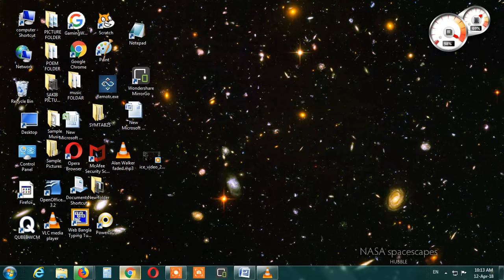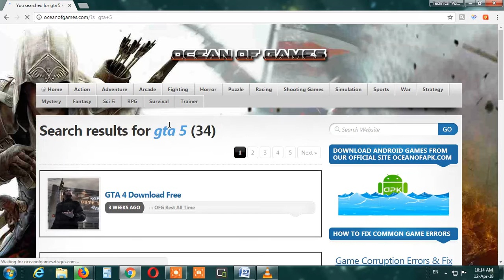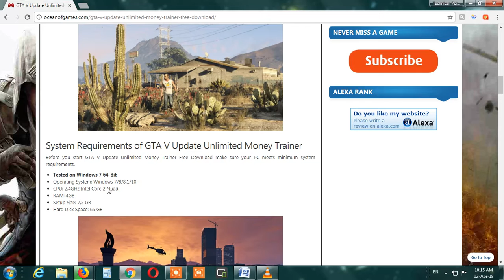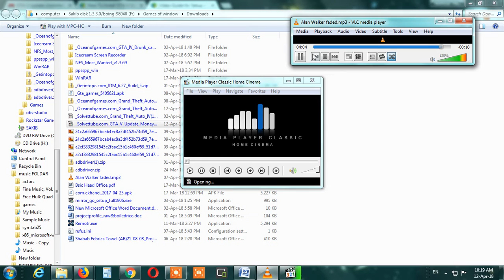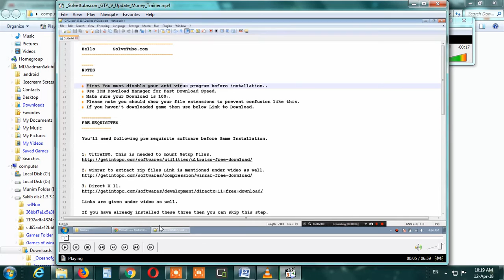How to download any paid game free on PC?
It's The Sakib! It's The Blue Fisher!

Hello friends. Today I am Sakib show you  how to download any paid game free  on PC.Please subscribe my channel and press the bell-icon because it help you to get our video all first.

If you don't like this video please- click dislike.